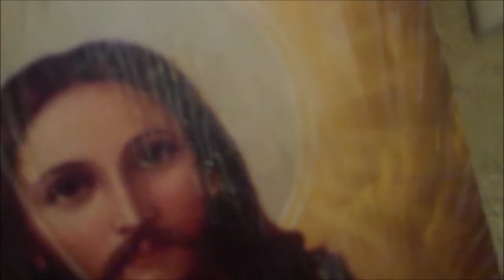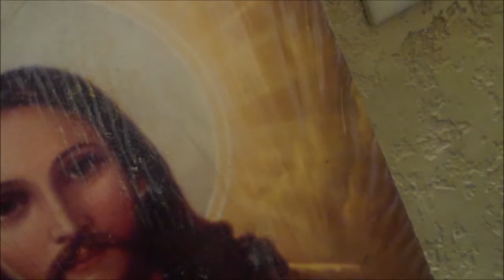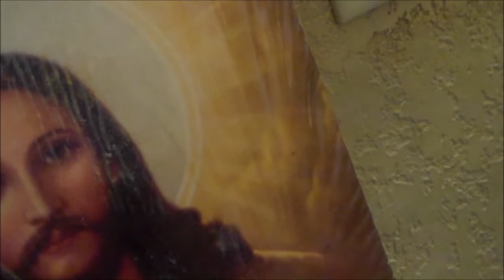Sermon 501: A Permanent Life, or A Temporary Life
Pastor Marsha's 501st video sermon, titled "A Permanent Life, or A Temporary Life."